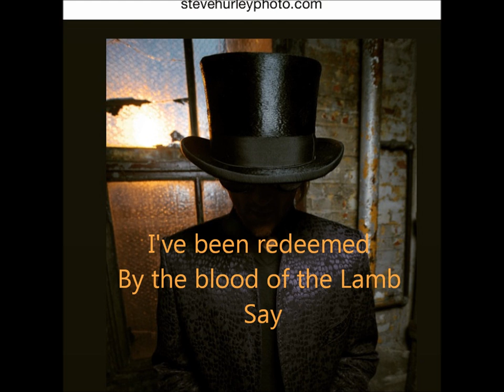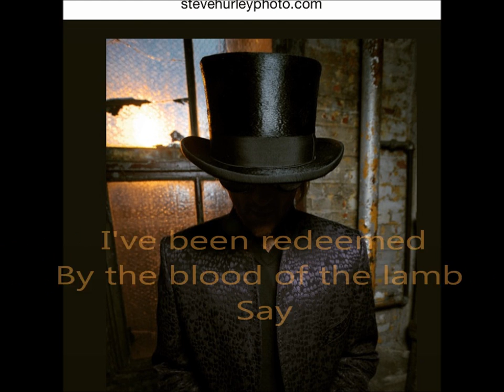Mark Christopher - Redeemed (Lyric Video)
Redeemed
 Lyric Video
Written and recorded by Mark Christopher, Redeemed off the self produced demo album Broken Wings .
Written and recorded in 2015,